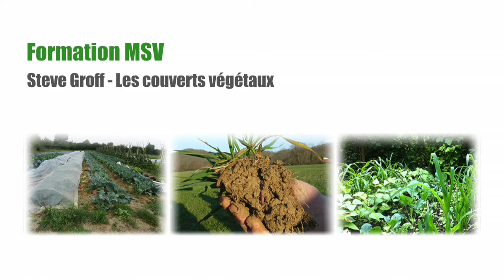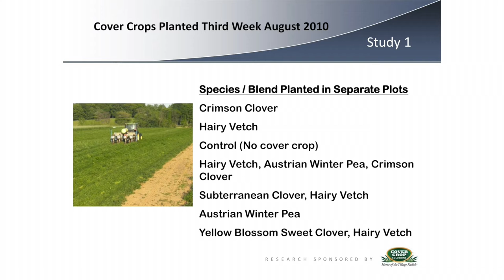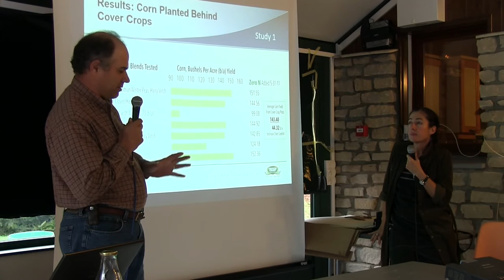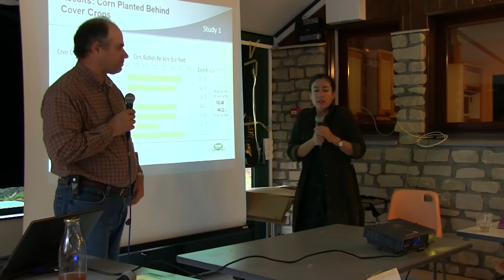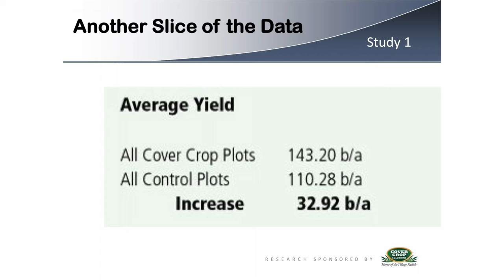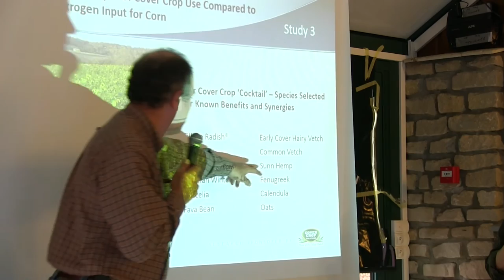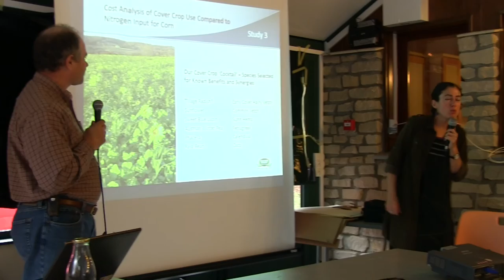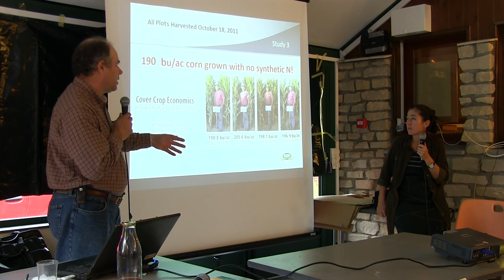Formation 2015 Steve Groff (1/10)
Introduction aux couverts végétaux